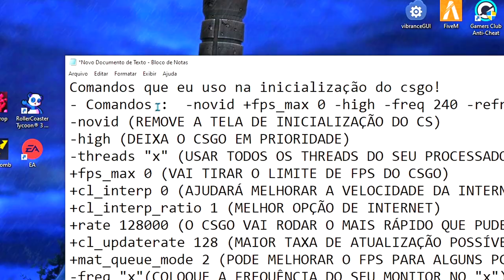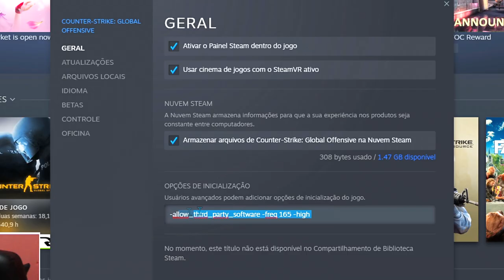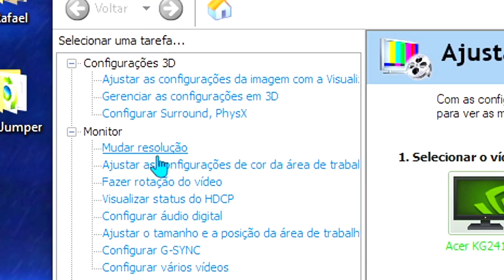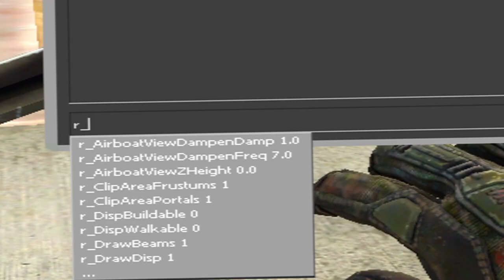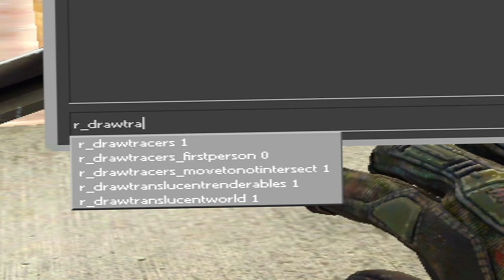MELHORES COMANDOS para AUMENTA O FPS do CS:GO.. (ganhei 392 fps)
Aumenta seu fps agora: GUIA DEFINITIVO para AUMENTA o FPS com COMANDOS, esse vídeo ajudara a você a aumenta o fps do CS:GO em 2023